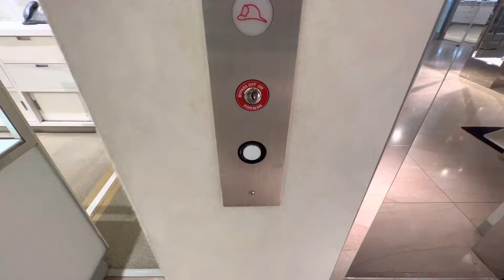Elevator Neiman Marcus (Mezzanine)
Evans